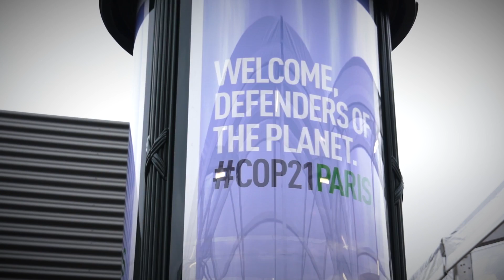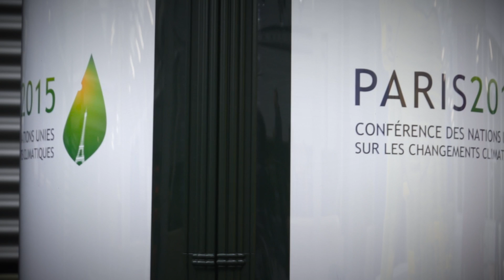Steven Lutz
Steven Lutz, programme leader, Blue Carbon, GRID-Arendal talks about the importance of valuing marine and costal ecosystems.